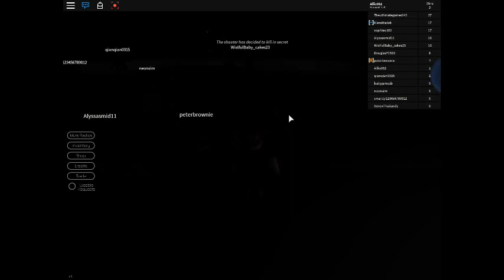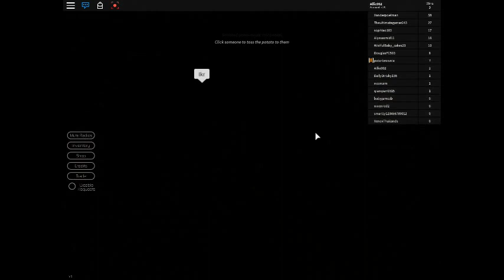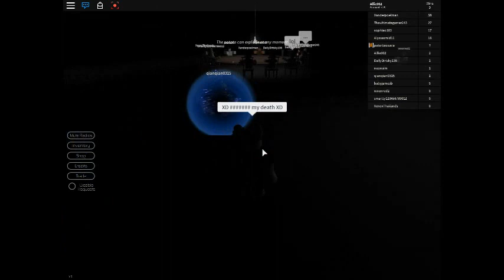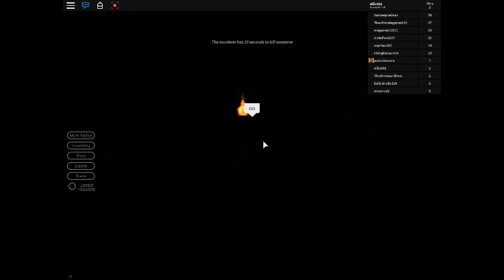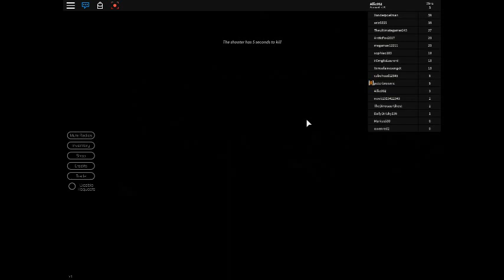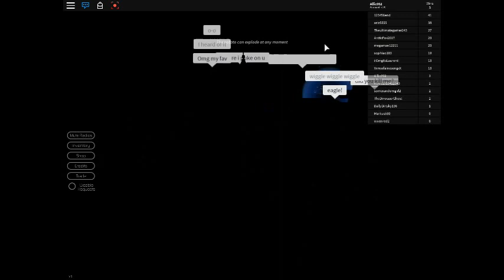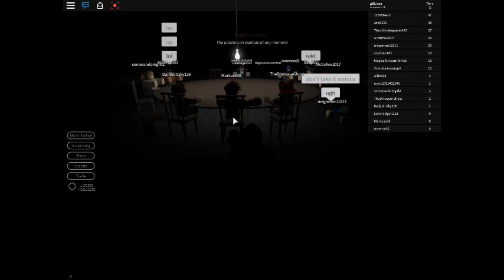Breaking point-Roblox-idk how long but i think 10 mins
the great support on my vids you are making me make more dont worry today go sub and enjoy